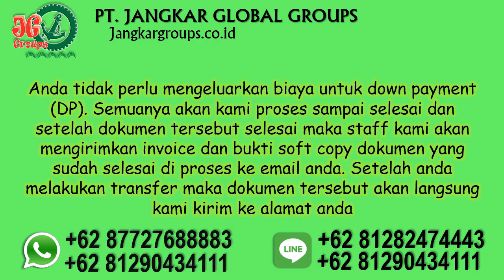Agen pembuatan surat kelakuan baik dan legalisir bahasa di kedubes swedia